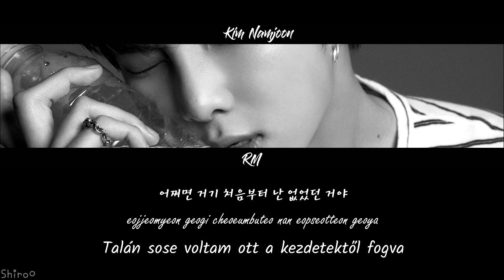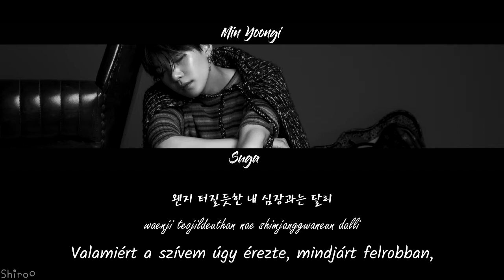BTS - 134340 (Han | Rom | Hunsub.) [SZÍNKÓDOLVA]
A zene háttere:

A 134340-es szám a Pluto törpebolygó száma. 2006. augusztus 24-éig a Naprendszer kilencedik, legkisebb bolygójaként tartották számon, ma pedig (az Eris után) a második legnagyobb törpebolygónak számít.

Eris:
Szintén törpebolygó, de egyben egy görög istennő is. Eris a viszály és veszekedés gonosz istennője a görög mitológiában.

Az egész dal átvitt értelemben a szerelemről szól, amit a Pluto-n keresztül mutatnak be.